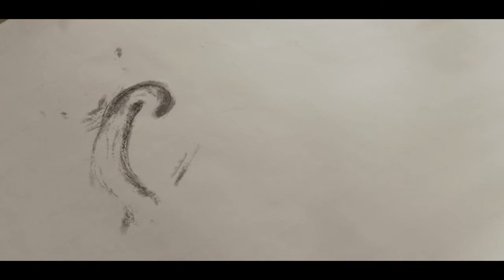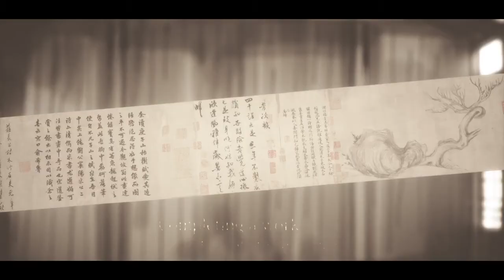Su Shi Scroll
A short animation celebrating the amazing 1000 year old scroll by Su Shi at Christies.  Music by Nikky French